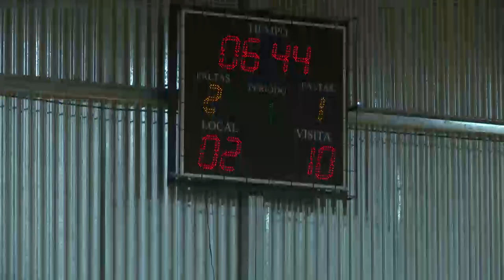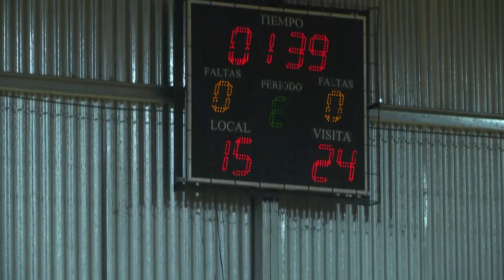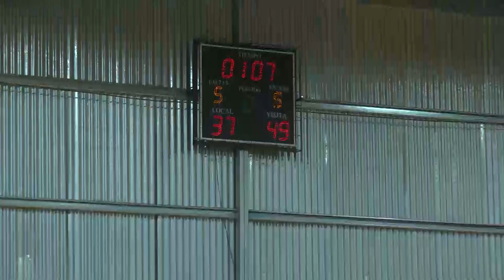12 05 2023 TIRICA OTC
Liga provincial de basquet Misiones